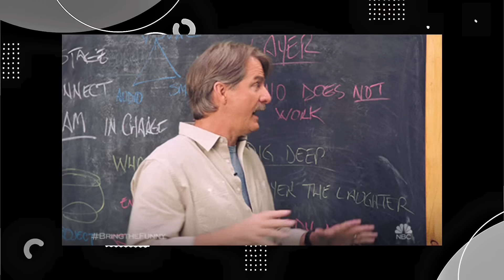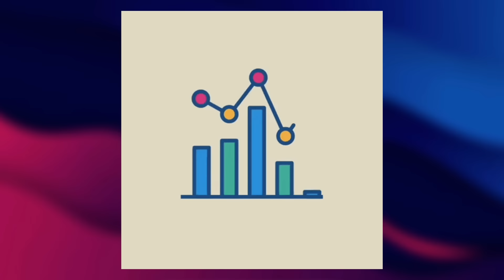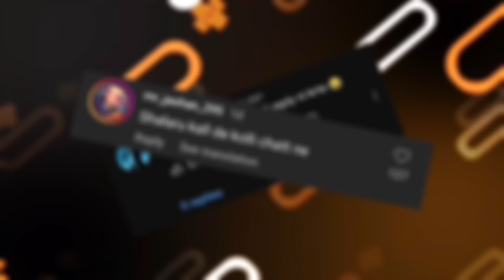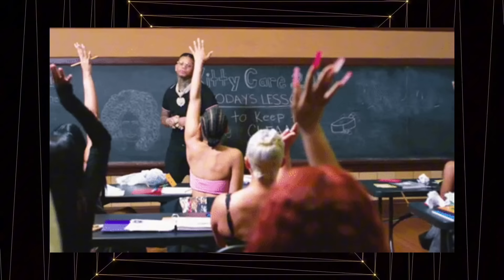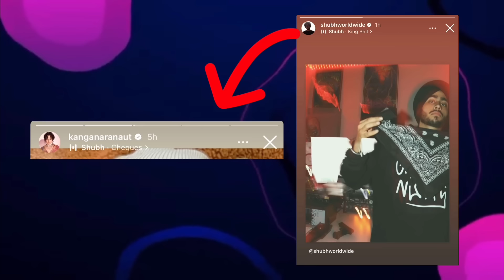Shubh Final Reply To Kangana Ranaut & diljit Dosnajh Ambani wedding Performance Hate?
In this video I’ll explain about Shubh New Reply To Kangana Ranaut Share Shubh Cheques Song on Instagram Story Moreover diljit Dosnajh Ambani wedding Performance Hate Comments